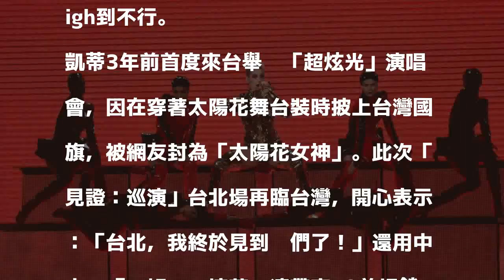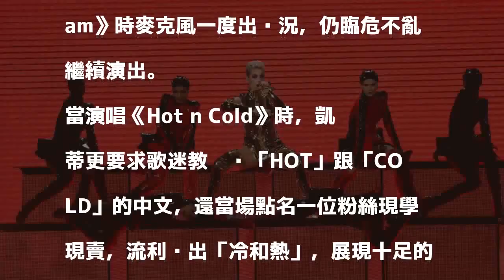（影音）凱蒂佩芮開唱High翻筋斗 麥克風故障照唱不誤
〔記者許世穎、吳琬婷／台北報導〕33歲西洋流行天后凱蒂佩芮今晚2度在台北小巨蛋開唱，吸引萬名粉絲朝聖，票房約4800萬。演唱會大約延遲26分鐘開始，她以新歌《Witness》開場，從巨眼淚滴延伸舞台霸氣現身，展現天后架勢，大喊「台北！」之後繼續演唱，更問全場「你們準備好了嗎？」歌迷當場High到不行。

發表評論評論如下。